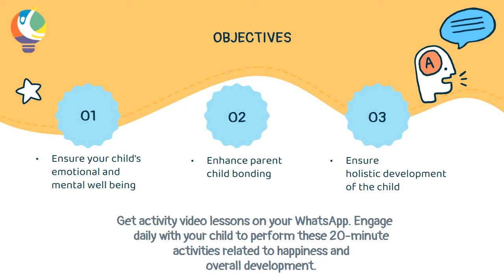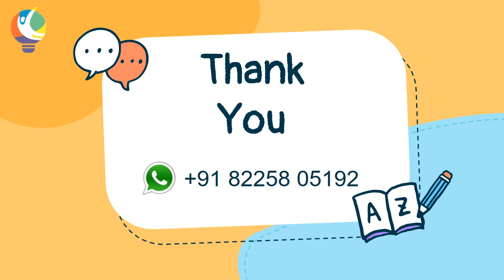Day 12 | The Parents Quiz(Hindi) | कक्षा 3, 4, 5 | Parents as CoEducator